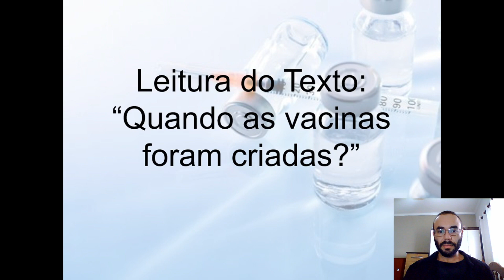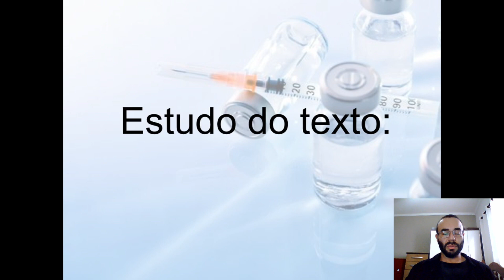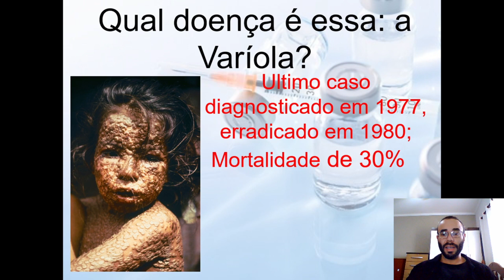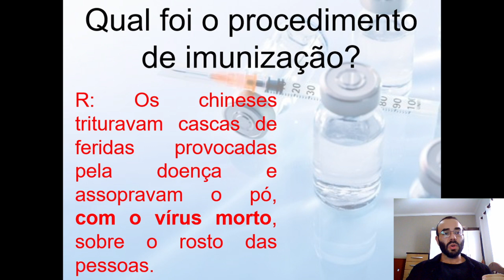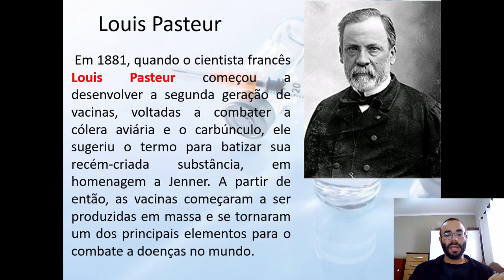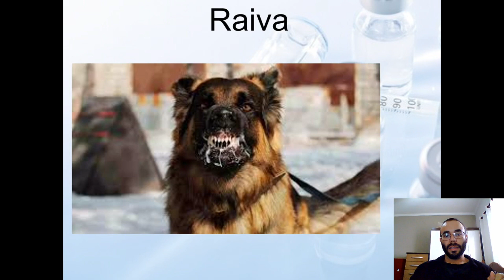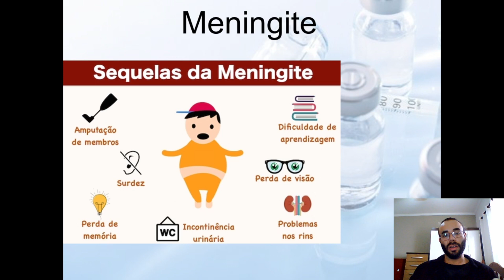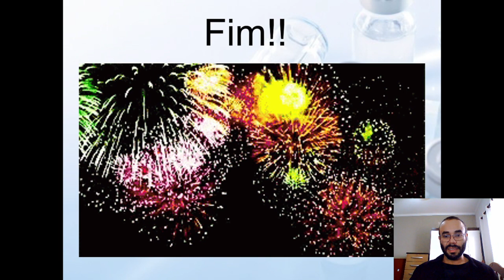EJA EM AULA 1 MATERIAL 1 BIOLOGIA